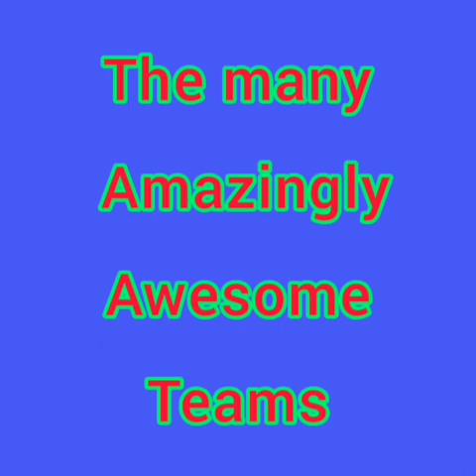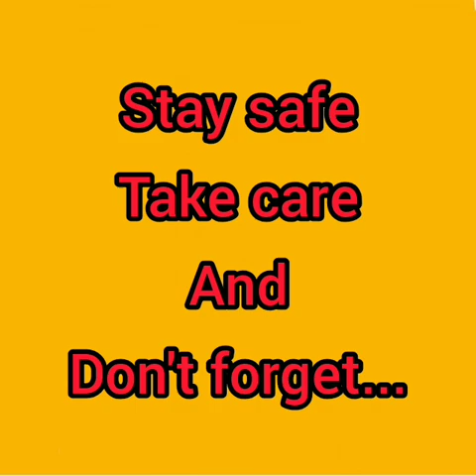Power Rangers Day video by Twinkle Rising Star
Happy Power Rangers day. I made this video for all fans of Power Rangers including me 😉 Hope you like it.